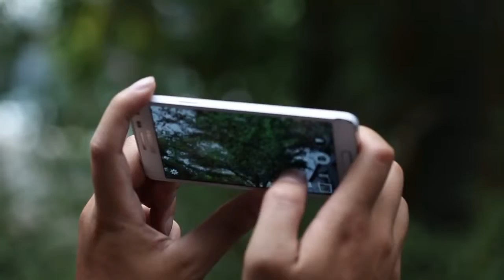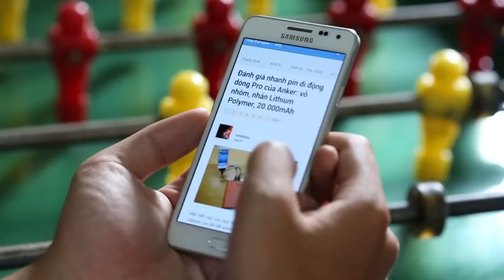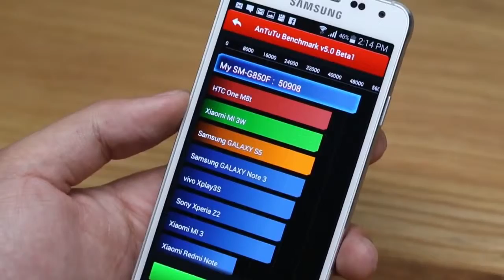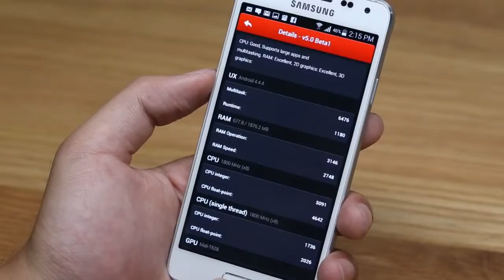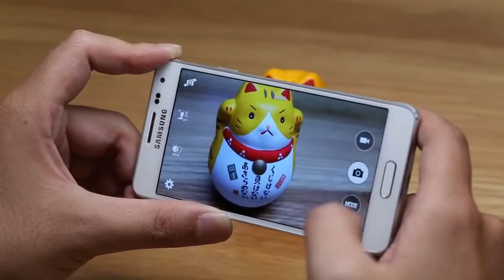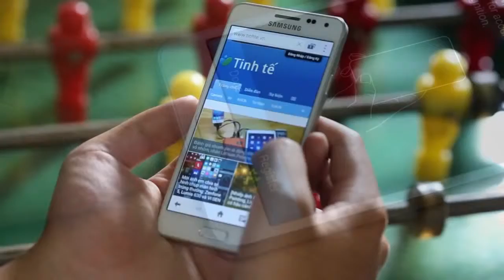9:06 Samsung Galaxy Alpha - Full Review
9:06 Samsung Galaxy Alpha - Full Review